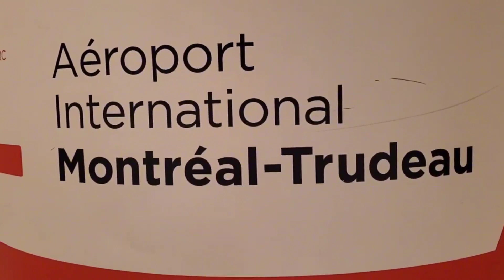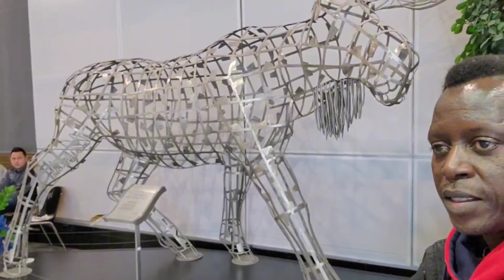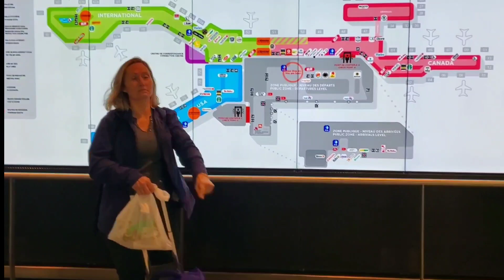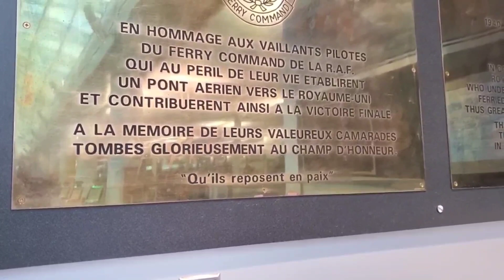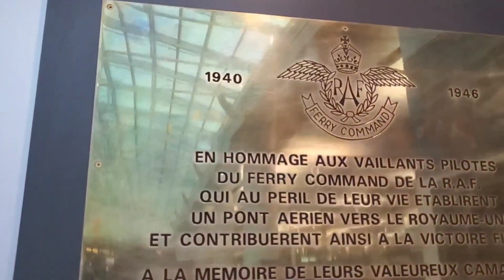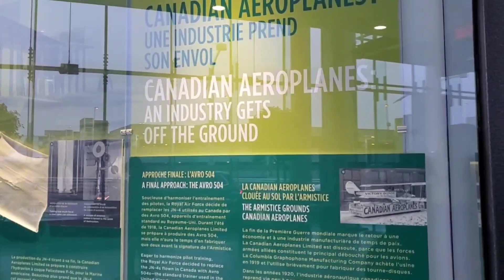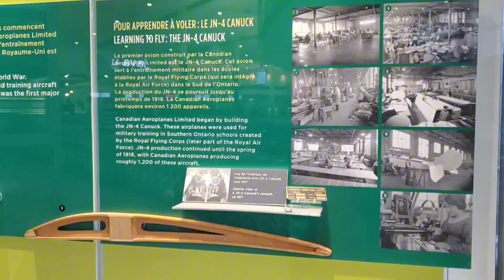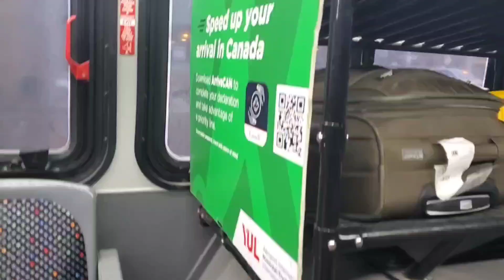First Time Landing to Canada Montreal Trudeau Airport